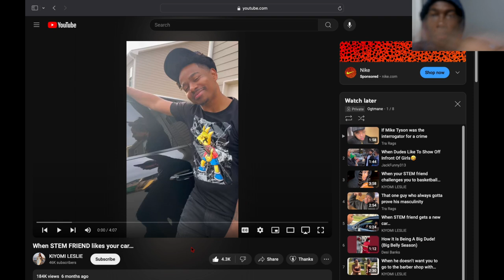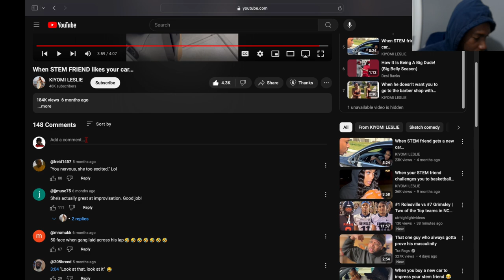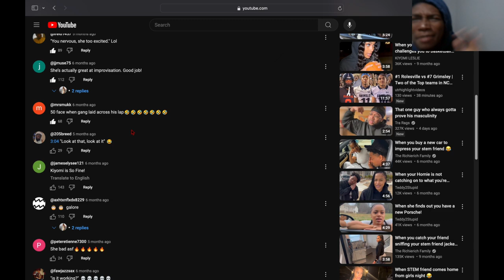Reacting To When Stern Friend Likes You Car... Shii You Can Like Something Else 😏